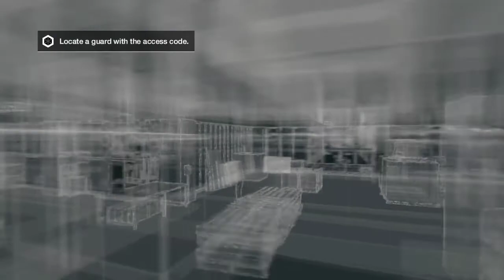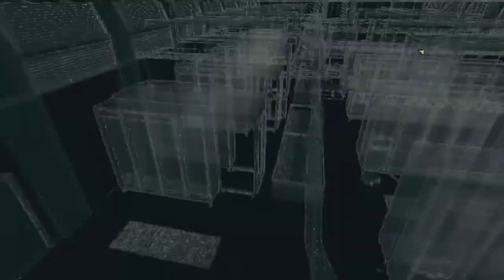[ウォッチドッグス] Part 3 Double my weapons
2014年6月26日発売のアクションゲーム『ウォッチドッグス』。

タイトル： ウォッチドッグス
発売日： 2014年6月26日（木）

プラットフォーム：　PlayStation4、PlayStation3、Xbox One、Xbox360、Wii U、PC
CERO：　Z